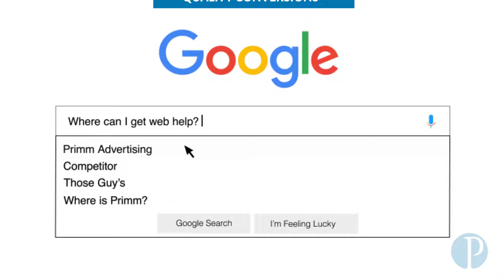PrimmWorks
We handle all parts of your video production from initial planning and conceptualizing, through the filming and directing, into post-production and implementation. We use leading industry programs including Adobe Premiere and After Effects to give your video the finishing touch it deserves while preserving your original vision.